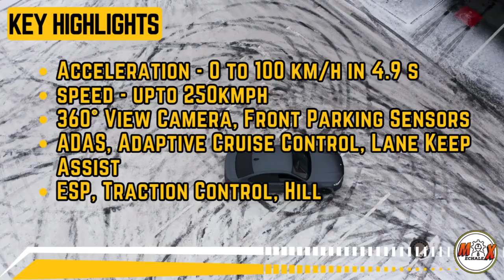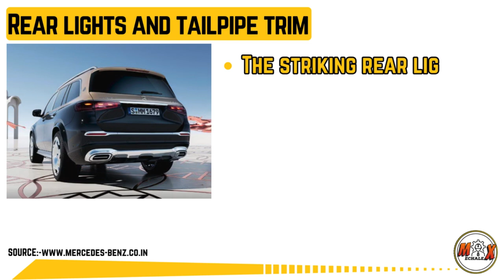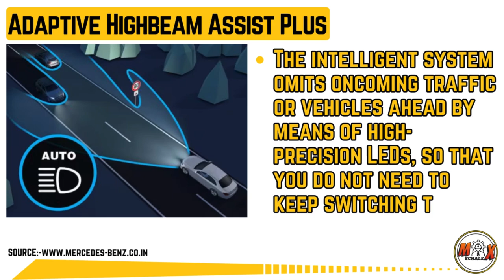Mercedes-Maybach GLS SUV | MERCEDES BENZ | MECHALEX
🎓 MECHALEX
Mercedes-Maybach GLS SUV